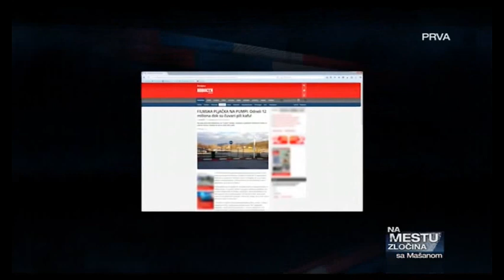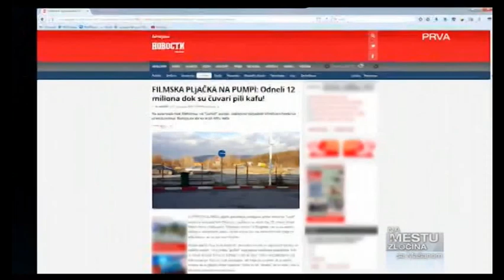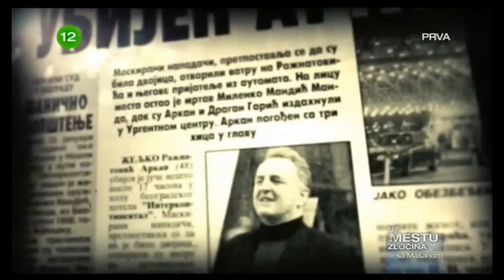Na mestu zlocina sa Masanom 06.04.2017 drugi deo